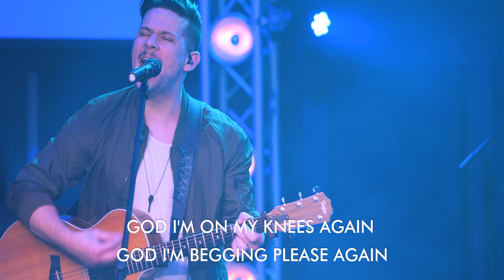Your Forgiveness | The Pointe Worship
Find The Pointe Worship wherever you listen to your music! The Pointe Church Worship original music NOW AVAILABLE on all music platforms.